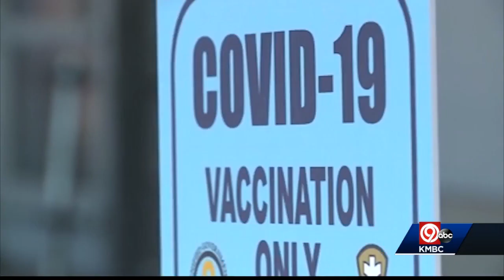22 cases of the delta variant of COVID-19 confirmed in Wyandotte County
Wyandotte County health officials said Thursday that 22 cases of the delta variant of COVID-19 have been identified in residents. Among the delta cases, one person has died due to COVID-19.